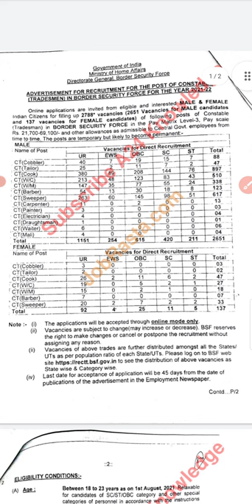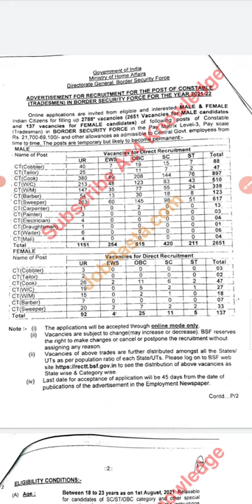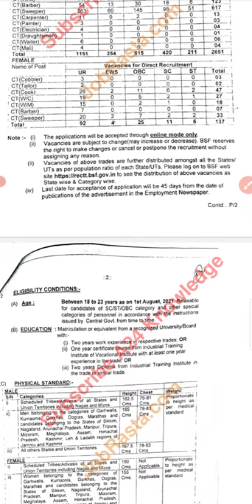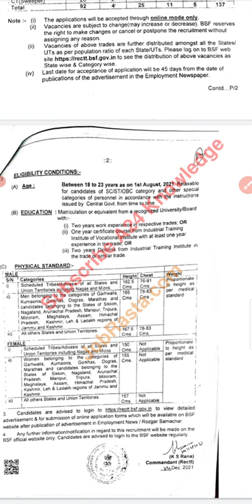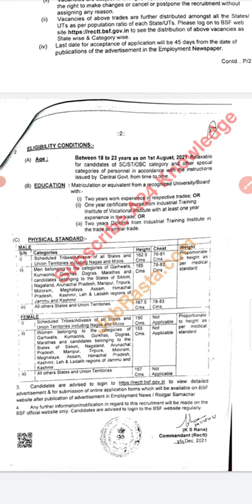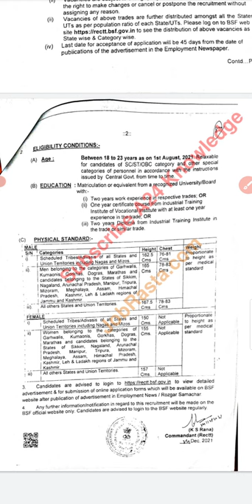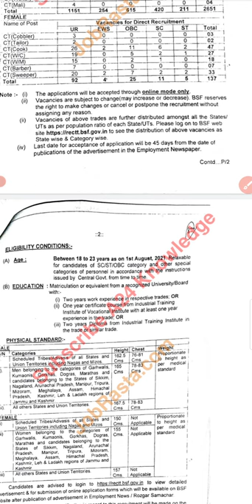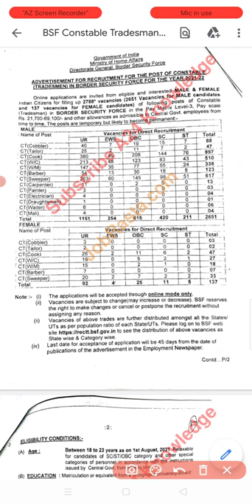BSF TRADESMAN NEW RECRUITMENT JOBS|| 10TH PASS||MALE/FEMALE || ALL INDIA JOBS|| 2022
Ani channel bai gwlalwi tongdi ang kwtal kwtal daily toboi phai tongu jotoni information/ college/ audio/ jobs omohai kwbangma toboi phai tongu.

ani telegram channel wo kwrwngdi oro jaga pdf rok manai nangmani

15th January wo link active wngnai online application.
last date: 28th February jora wngnai

                                     HAMBAI